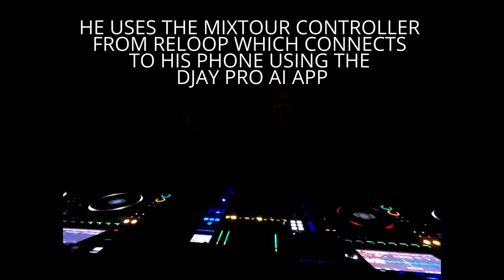Byron Ramos Live @ NOTO Houston | Opening Tech House Set for Laidback Luke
Made my debut at the newest hottest nightclub in the heart of Houston August 4th 2023. I performed a Tech House set to warm up the dance floor for OG DJ/Producer Laidback Luke !

Tracklist:
Coming soon . . .

Set 11PM - 12:30AM (CST)

Mix performed on Pioneer DJ CDJ-3000s & Pioneer DJM-A9 Mixer.

Recorded with my GoPro Max (Front) & GoPro Hero 11 (Rear).
Audio recorded with a Tascam DR-40X.